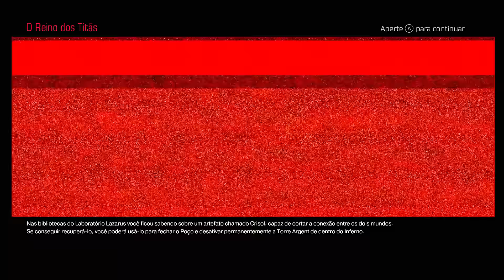DOOM #11 O REINO DOS TITÃS - A MISSÃO MAIS DIFÍCIL DE TODAS? (Português-BR)XBOX ONE